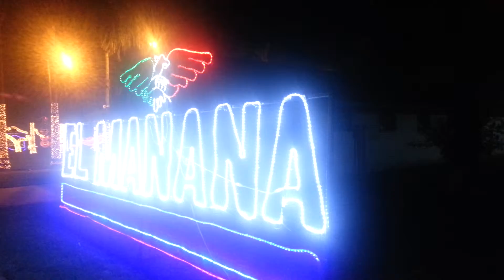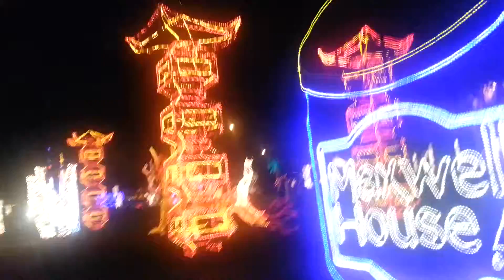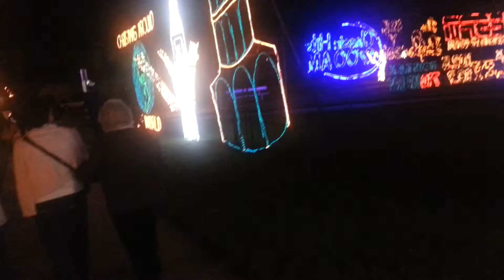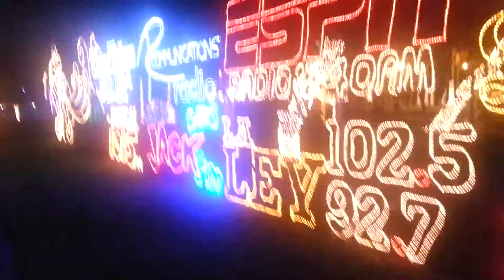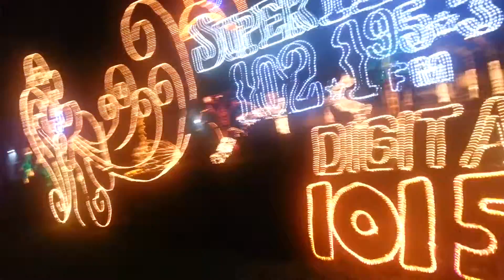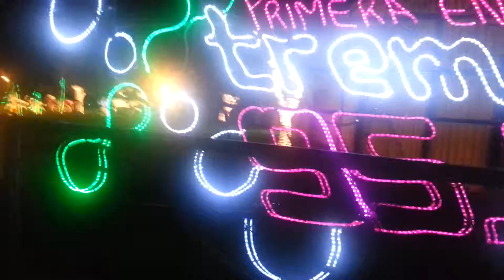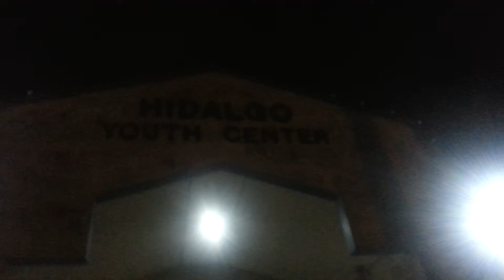Festival de luces navideñas en Mc Allen (Hidalgo), Texas, USA. Diciembre del 2014 en compañía de mi Suegra, mi Cuñado y mi
Esposa